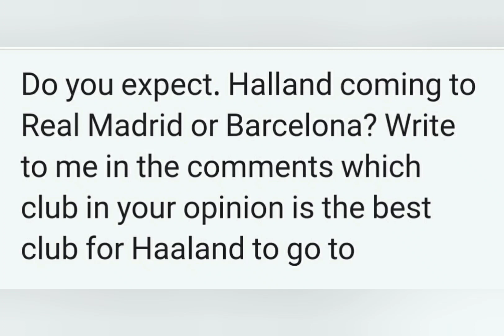🔴Urgent: Haaland decides to leave Borussia Dortmund today